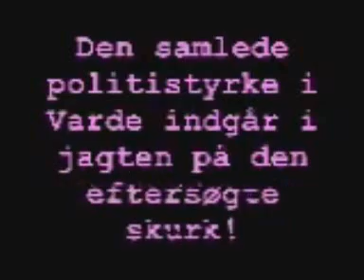Eftersøgt.wmv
GilKult- en skræmmende forbryderjagt